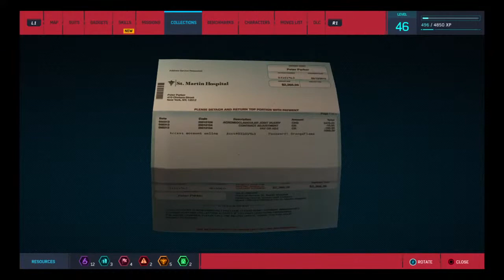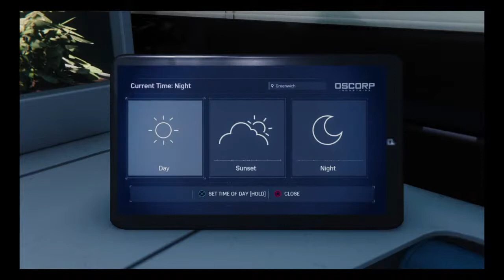Completing Greenwich & Chinatown - Marvel's Spider-Man (2018) Gameplay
Hey! Whats up fellow Gamers!

In this Spider-Man Playthrough I take on Prisoner camps, Demon warehouses do a little research and more, Enjoy 🕷